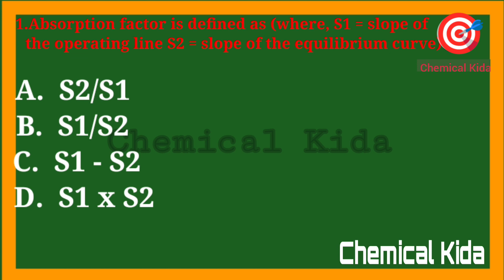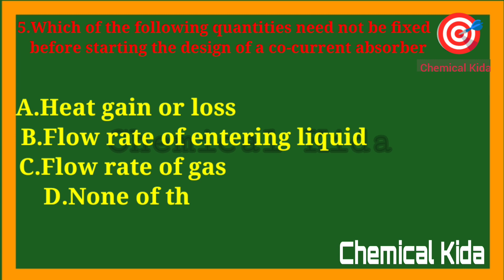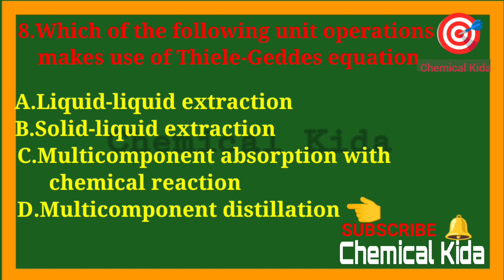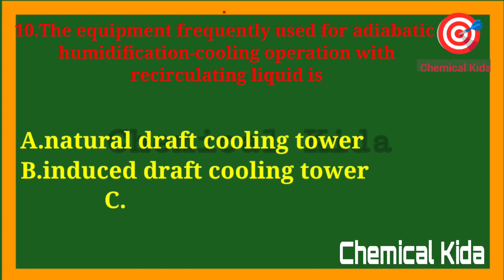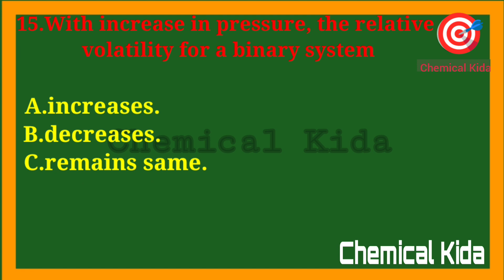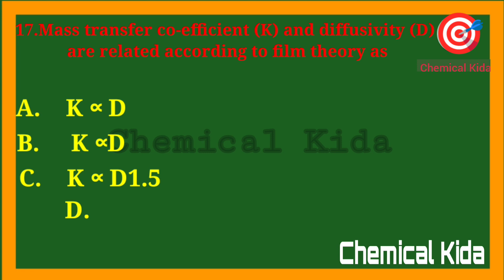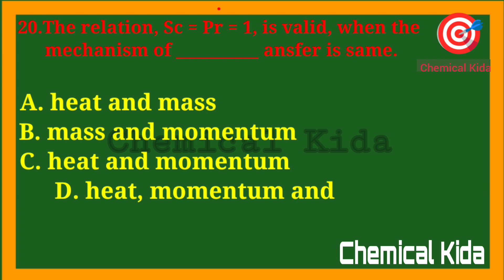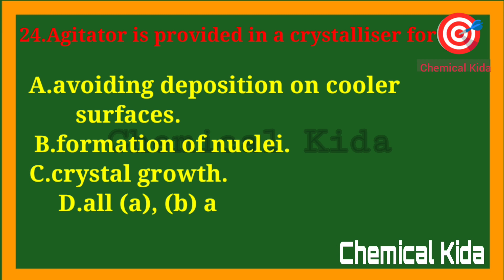||MTO|| 💥MASS TRANSFER OPERATION 💥के पूछे जाने वाले अति महत्वपूर्ण प्रश्न 🔥🔥जो बार बार आते हैं ..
Hpcl exam preparation
RCFL exam preparation
IOCL exam preparation
irel exam preparation
chemical questions series
iffco_previous_year_mcq questions
RCFL previous year question
IOCL Previous year MCQ Question
npcil previous year MCQ Question
rcfl exam preparation and questions series